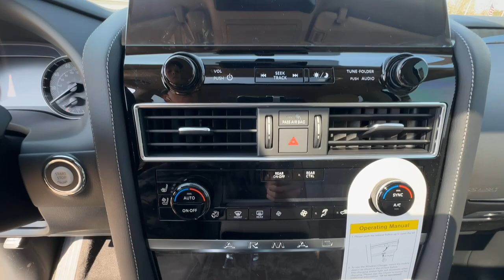2024 Nissan Armada Platinum GA Buford, Suwanee, Johns Creek, Gainesville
New 2024 Nissan Armada Platinum available at Premier Nissan Mall of Georgia located in 3520 Highway 20, Buford, GA, 30519. Servicing the Buford, Suwanee, Johns Creek, Gainesville area.

Look no further than the  2024  Nissan Armada. This serene and seriously strong Armada delivers full-size SUV mightiness and an effortlessly luxurious ride. Standard driver-assist safety tech and touchscreen infotainment let you enjoy every adventure with confidence.  The following are some of this vehicles highlighted options: Heated Steering Wheel
, Keyless Entry, Moonroof, Navigation System, Back-Up Camera, Satellite Radio, Premium Sound System, Cooled Front Seat(s), Power Liftgate, Heated Rear Seat(s). Don't compromise on comfort to get the capability you want. Get into this remarkable Armada. Our team will give you an outstanding test drive experience. Stop in today!